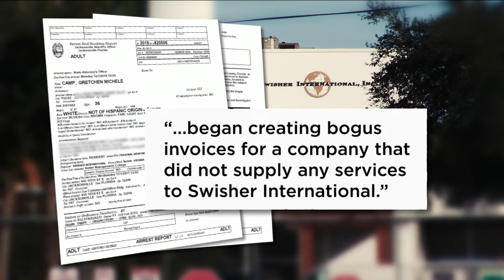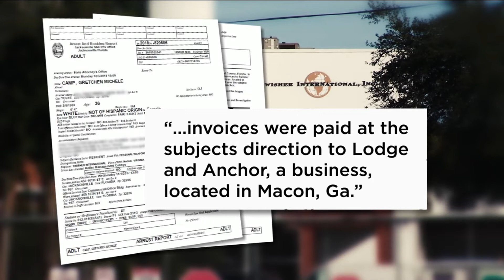Accountant accused of embezzling $4 million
Gretchen Camp arrested Monday for embezzling millions from a local cigar and tobacco company; she's now out of jail on bond.